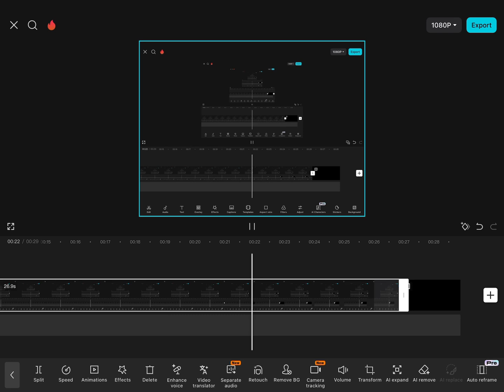Loudest sound 2.0